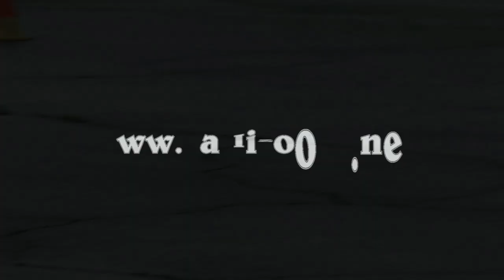Turun Ajovaruste Rallisprint 2024 Mikko Pääkkönen